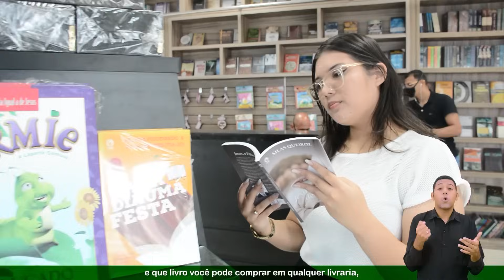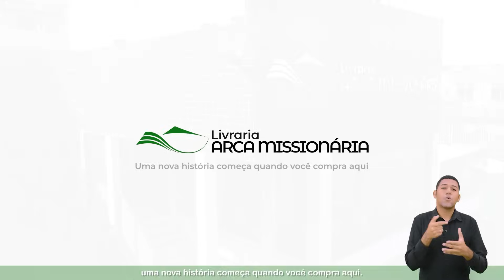Pr. Roberto José dos Santos Lucena - Doutrina - Ieadalpe - 14/08/2020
Ou faça através das contas abaixo:
Ag. 3503-3
C.C. 40021-1

CAIXA
Ag. 3122

BRADESCO
Ag. 1058

SANTANDER
Ag. 3295

ITAÚ
Ag. 7474
C.C. 35183-5

CNPJ - 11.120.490/0001-86- Mensagem Ministrada em 07/04/2019

Ag. 3503-3
C.C. 40021-1

CAIXA
Ag. 3122

BRADESCO
Ag. 1058

SANTANDER
Ag. 3295

ITAÚ
Ag. 7474
C.C. 35183-5

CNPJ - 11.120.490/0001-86